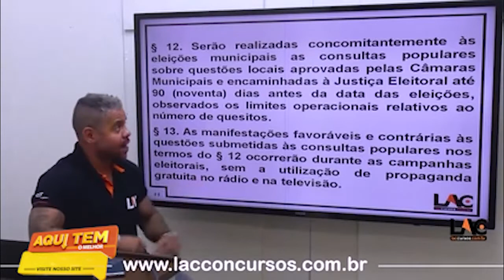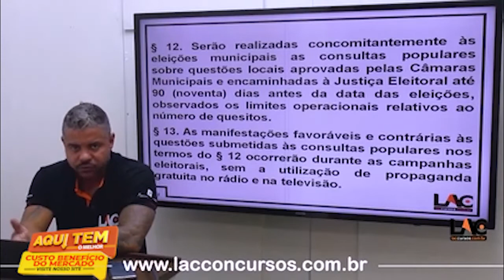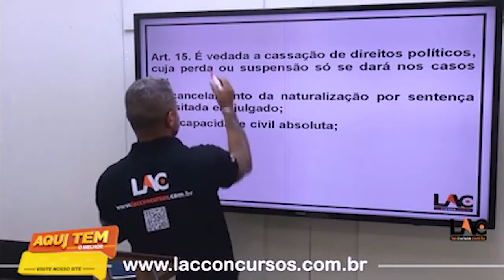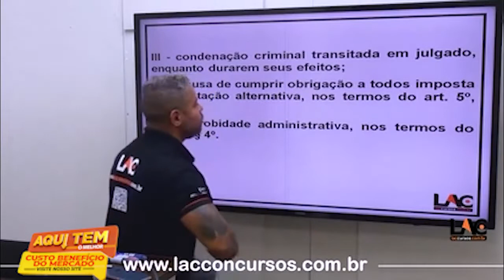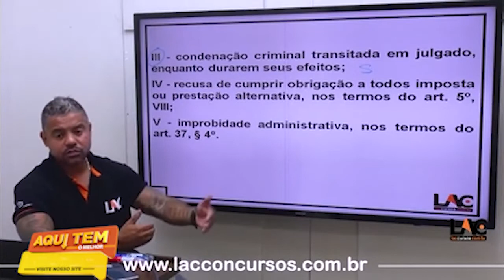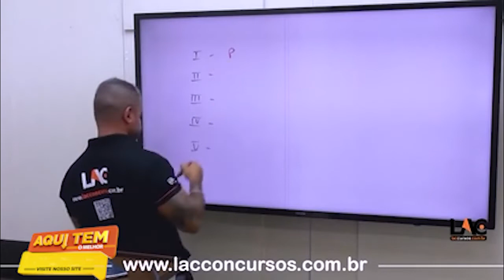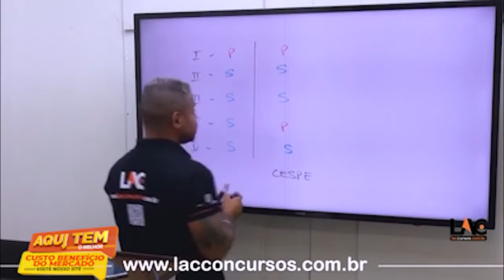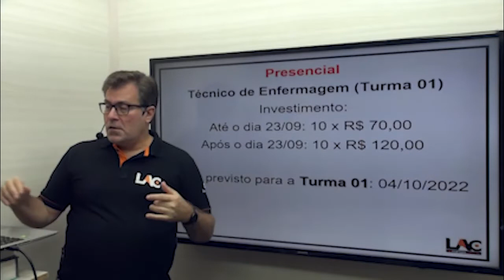SMS - CUIABÁ MT - Aula 20/275 - Dos Direitos Políticos| (Art. 14º) PT3